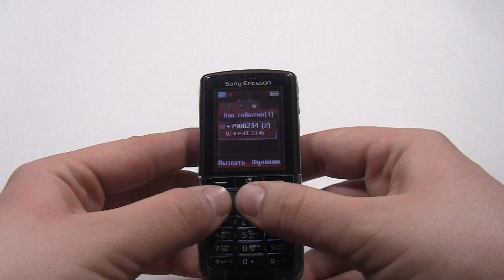Sony Ericsson K750i incoming call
Old phone Sony Ericsson K750i incoming call